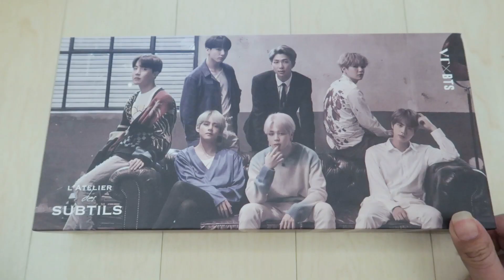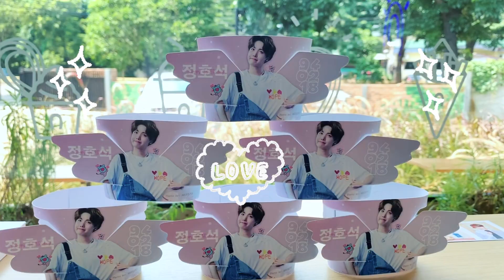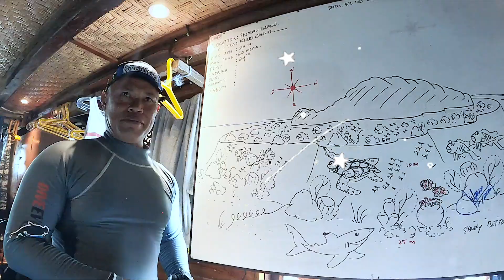My Year 2020 || Be Grateful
A highlight of my year 2020. For the year end diving trip, we followed a strict protocol. Everyone was tested negative before flying out. Drone shots by Theon Hsu.

◘ shot on Canon G7x Mark II + iPhone XS + DJI Mavic Pro

Hello~ I'm Andrea, a late-20 vegan foodie who loves traveling and making videos. I figured Youtube is a great platform where I can share the content made from all my passions combined :)